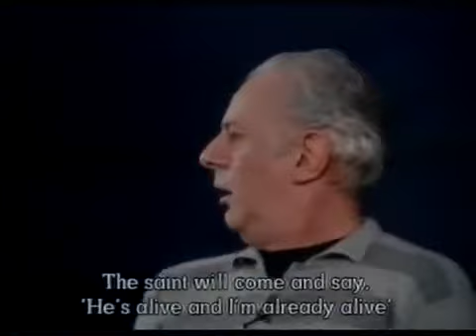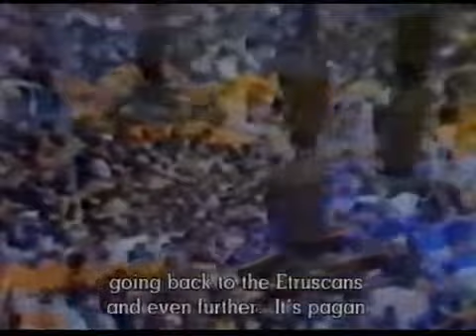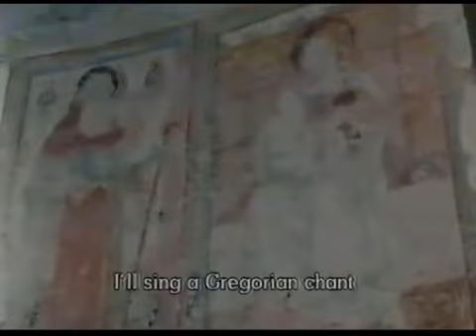Theater history: the pleasure of theatre by Dario Fo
1984 documentary on the life and work of the legendary Italian theatre practitioner and his creative partner and wife Franca Rame. Nobel Prize winning author of Accidental Death of an Anarchist.

Manchester Bib & Braces Theatre production of Dario Fo's Accidental Death of an Anarchist filmed in 1984 - Wondery funny and written and directed by Gavin Richards who also plays the madman.

A selection of clips from our productions of Dario Fo's Accidental Death Of An Anarchist and Can't Pay? Won't Pay! The Dario Fo Season ran from December 2009 to March 2010.